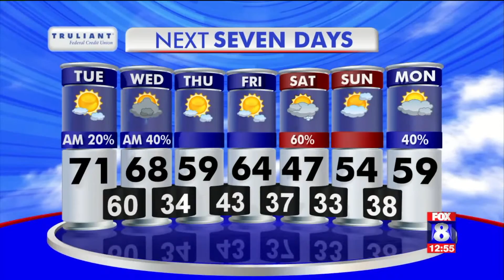Sunny on Tuesday, high: 71